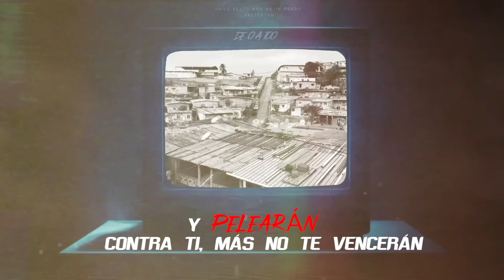De 0 a 100 - JEYSON (Lyric Video)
PRODUCCION VISUAL | BY DIEGO ART

GRM Records And FLOW AVN